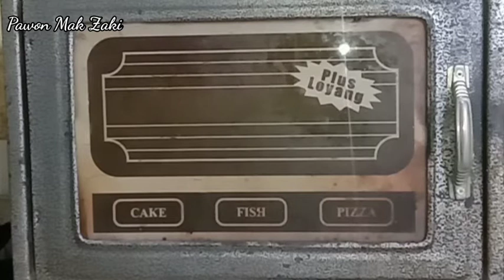Resep Aneka Roti lembut banget‼️Resep berbagai macam roti dalam satu adonan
Resep bahan adonan roti

resep:
250 gram terigu
30 gram gula
7 gram ragi instan
1 butir kuning
1 SDM susu bubuk
130 ml air
1/2 sdt garam
30 gram margarin

untuk varian sesuai selera